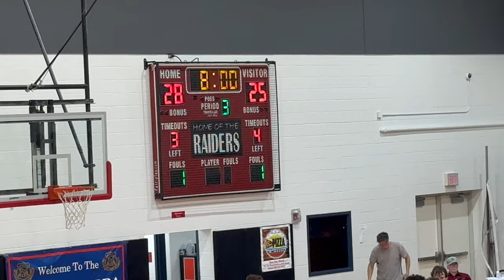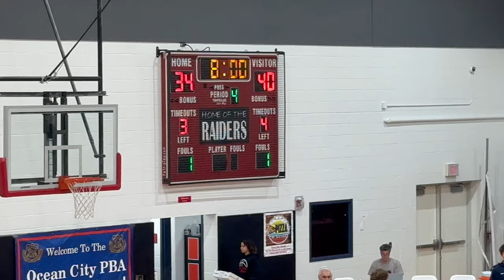EHT vs St Augustine Prep: Varsity